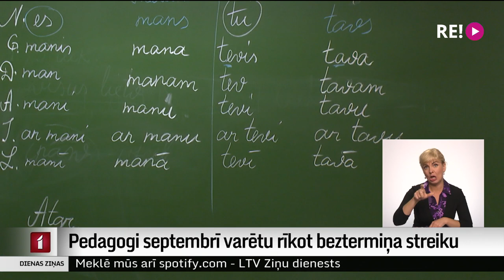Pedagogi septembrī varētu rīkot beztermiņa streiku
Skolotāju arodbiedrība aicinās skolu pedagogus no septembra sākt beztermiņa streiku. Tā šodien vienbalsīgi lēmusi arodbiedrības padome. Šis nebūs vienas dienas brīdinājuma streiks kā pirms vairākiem gadiem, bet gan beztermiņa protesta akcija, uzsver arodbiedrībā. Izglītības ministre šodien uz tikšanos aicināja pedagogu profesionālās organizācijas. Vai šoreiz abām pusēm izdevās rast kompromisu? Tematam  seko Vita Anstrate.